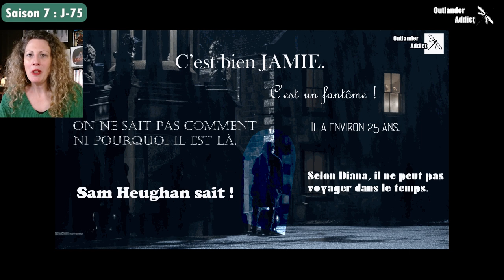Le fantôme | Outlander, Le saviez-vous ? 💡 Une anecdote sur l’épisode 1 de la saison 1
▬▬▬▬▬▬▬▬▬▬▬ LIENS UTILES  ▬▬▬▬▬▬▬▬▬▬▬

◼ Article de mon site internet au sujet de l’épisode 1 saison 1

◼ Les anecdotes tirées du livre « The Making Of Outlander » (Tara Bennett) au sujet de cet épisode

Pour l'anecdote de 1er épisode, j’ai choisi de vous parler du fantôme de Jamie !
C’est LE sujet qui fait couler le plus d’encre parmi la communauté des fans de la série OUTLANDER.
Chacun s’essaie à une théorie. On se fait sa propre idée. On essaie de repérer des indices dans les écrits de Diana Gabaldon.
Justement, voyons un peu ce que l’auteur a pu dire dans ses différentes interviews à ce sujet !

💥🎬Découvrez ou (re)découvrez ma chaîne consacrée aux traductions en français : @OutlanderAddict